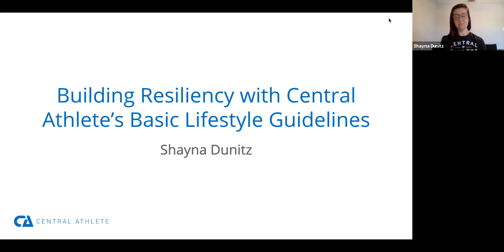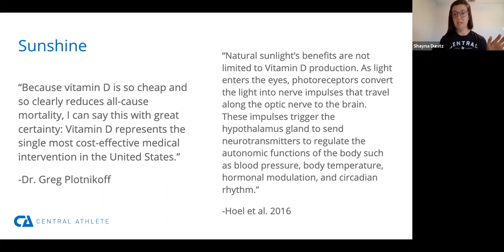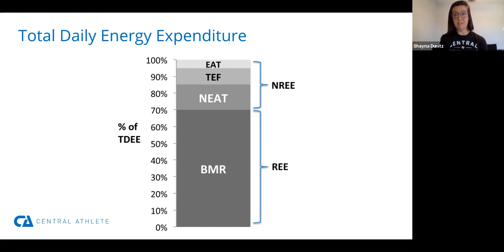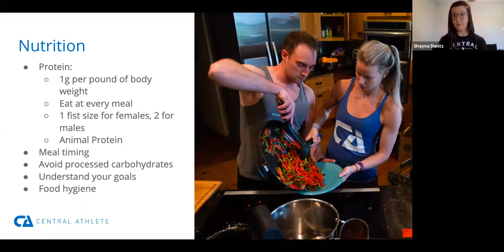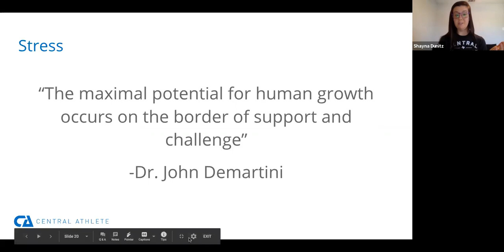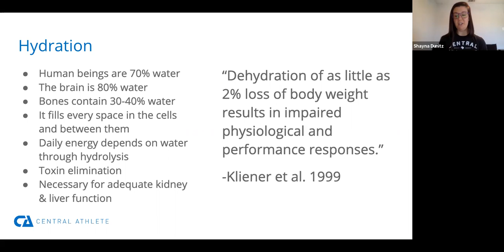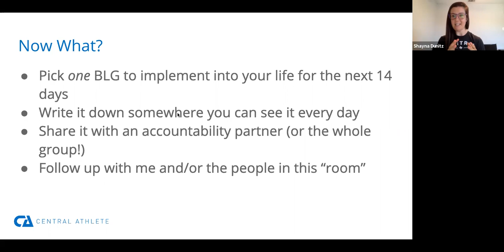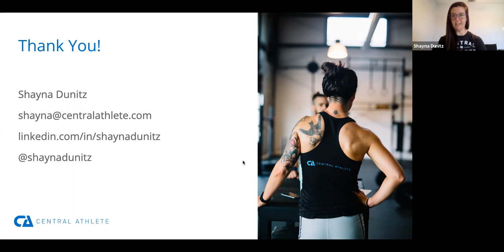Virtual Discussions: Basic Lifestyle Guidelines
Check out our FREE Comprehensive Training Program! Functional Resistance Training 101!
Boost your motivation by setting high-quality and achievable goals.
Any use of videos without expressed written permission is prohibited.